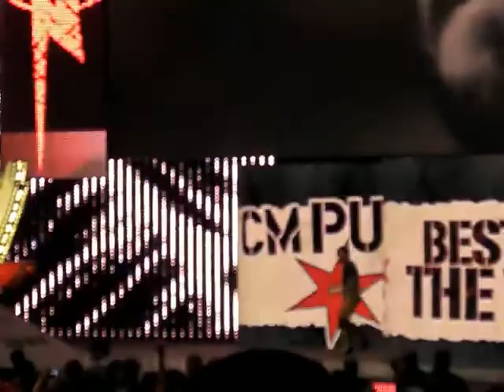wwe raw winner of 41 man Battle Royal on Raw 12.5.11 vs Cm Punk